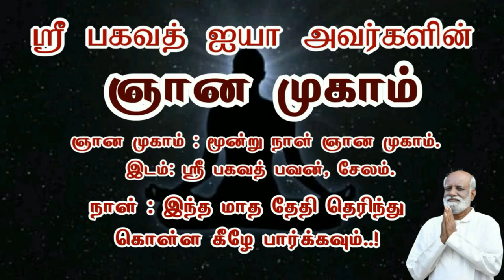மனதை வசியம் செய்வது என்றால் என்ன..? - Sri Bagavath ஐயா